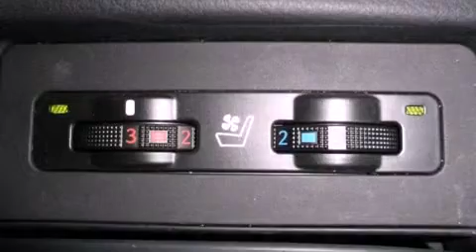2010 Lexus RX 350 Dallas TX 75209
We have been honored to serve the Dallas TX area , we promise that your experience at our dealership will exceed your expectations !

 Year : 2010
 Make : Lexus
 Model : RX 350
 Engine : 3.5L DOHC SFI 24-valve V6 engine
 Trans . : Automatic
 Exterior : White
 Miles : 45,562
 Interior : Gray
 Stock : LC12766

 Sewell Lexus of Dallas Pre Owned